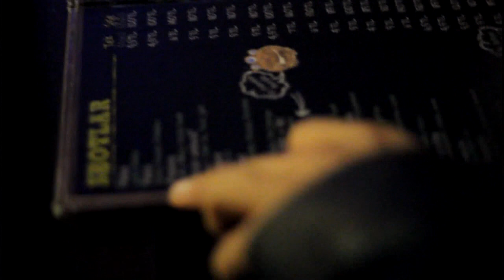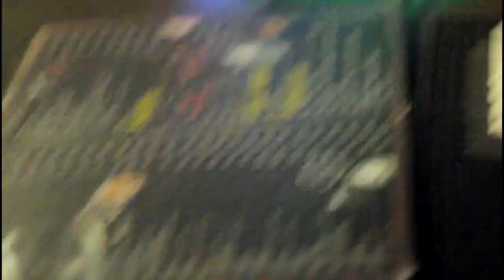shot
eğlence amaçlıdır